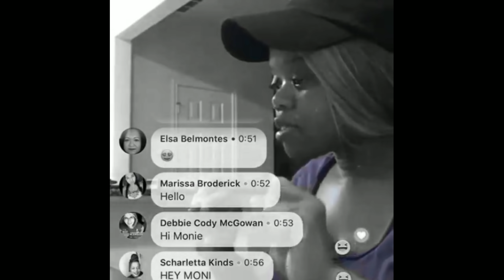Little Women Atlanta 'Monie' Loses Custody Battle With Baby Daddy & Quits The Show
GET ALL THE TEA AT THE WEBSITE TOXOTEA.COM where you can enjoy hot topics and tv all at the same time!